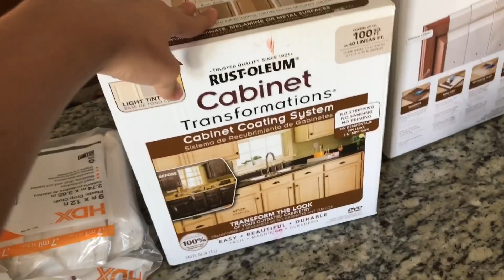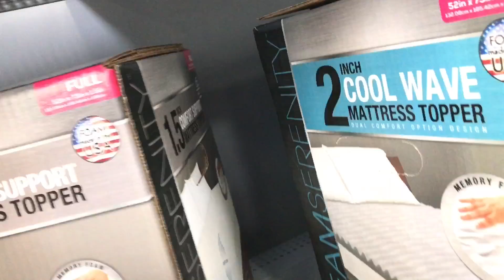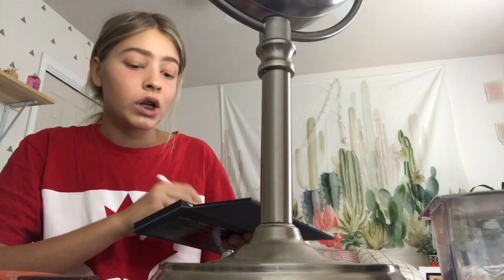TAYLOR SWIFT LOOK WHAT YOU MADE ME DO REACTION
Hey guys!! In today's vlog I reacted to Taylor Swifts new song, "Look What You Made Me Do" and I gave my opinion on it! I also show you a summarized version of my everyday makeup routine. 💞